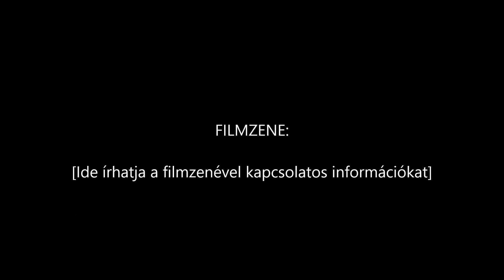Tujamo&Plastik Funk ft. Pitbull - Who do the party (Tyller Mashup)